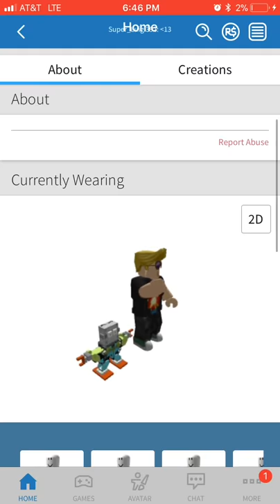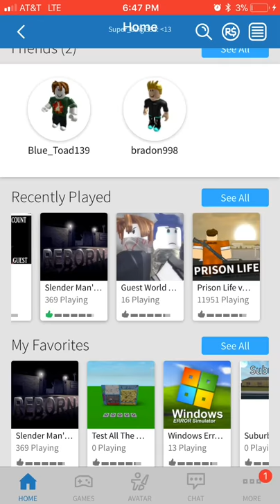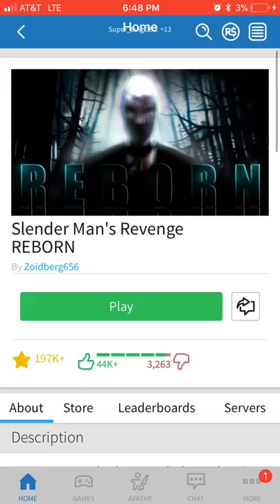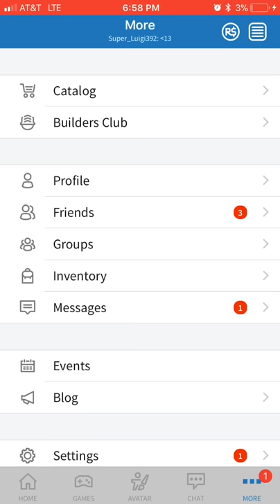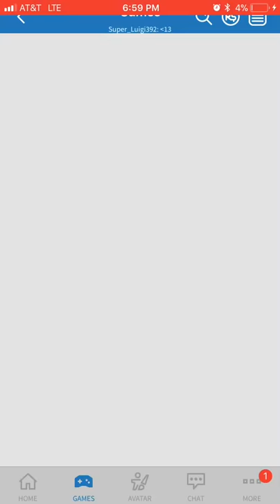WEEGEE Play’s ROBLOX